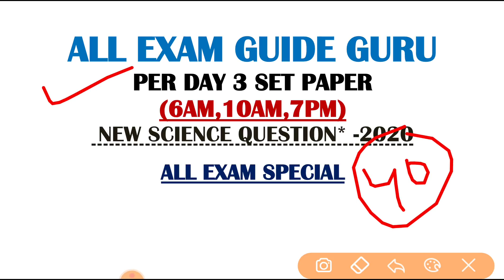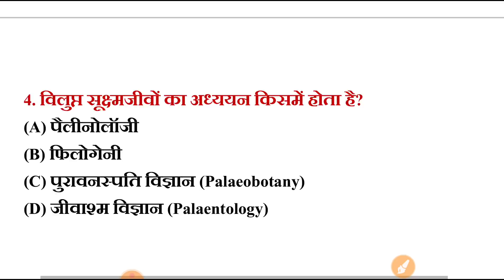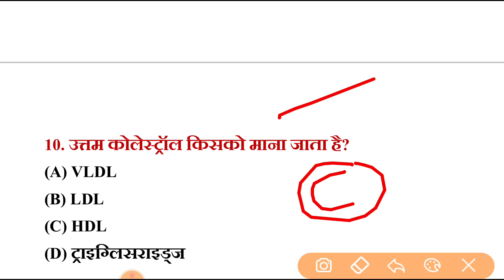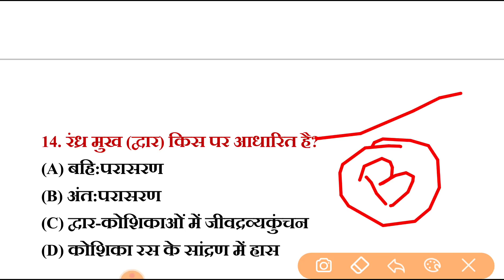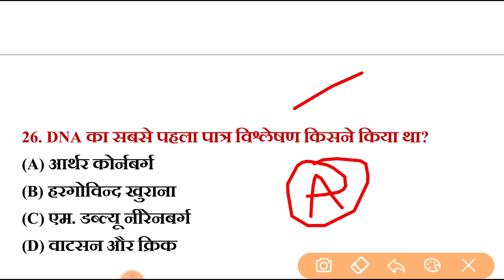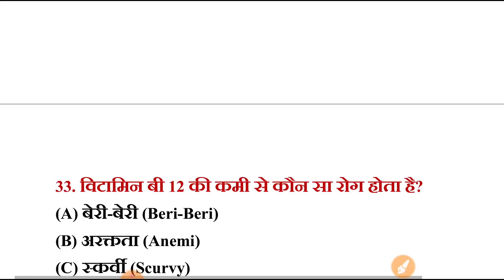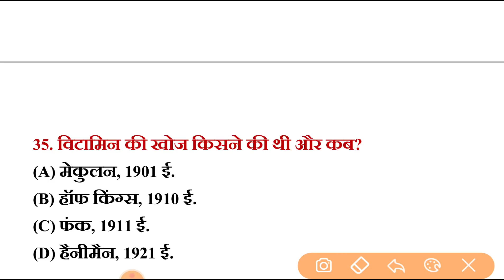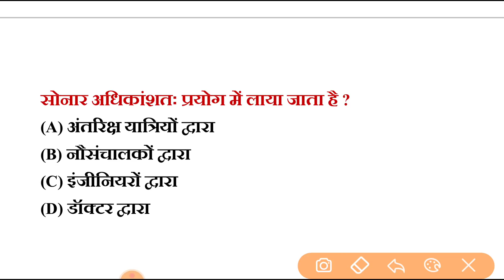Top 40 general science mcq in hindi